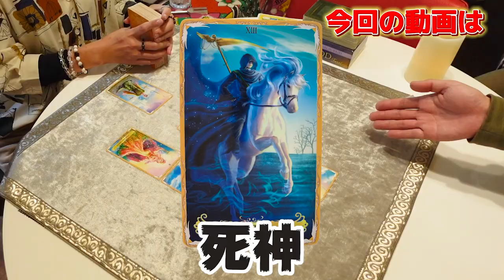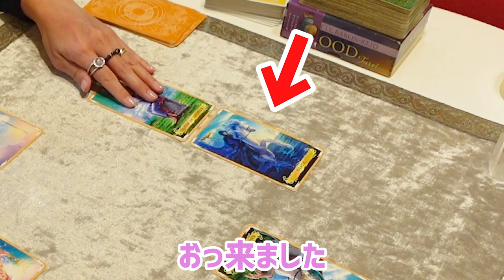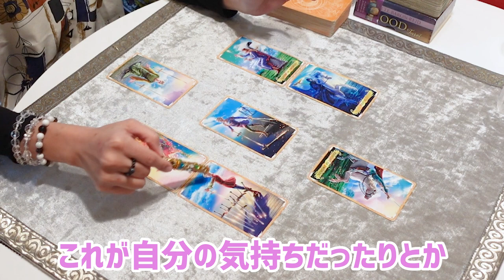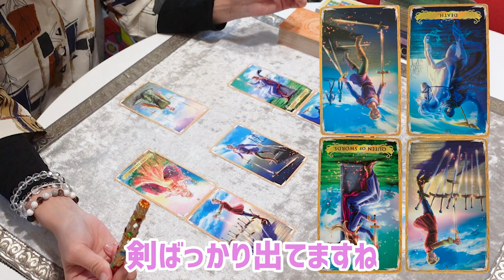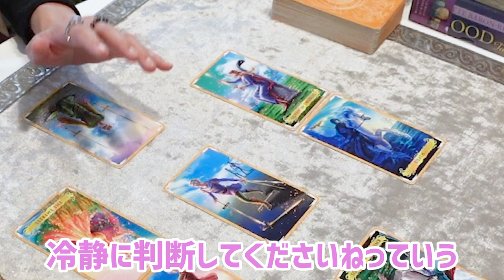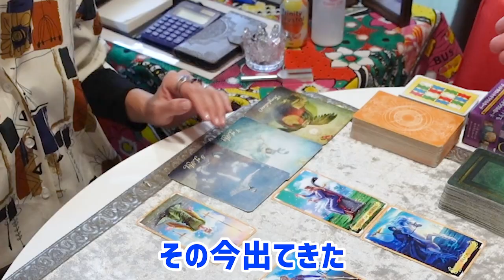【五戸ぐらし】占いとリラクゼーションの隠れ家癒しサロンに潜入!!エネルギー満ち溢れる空間で心身のリフレッシュ！【五戸町】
２０２２年６月にオープンした「LIKO☆李虎.」さんのご紹介です！
まるごっとチャンネルの行く末をタロットカードで占ってもらいました＼(^o^)／
正直「なんでそこまでわかっちゃうんですかー！！！」っていう感じ☆
その後のお水入れも「頭から水が入っている！！！」と思わずにはいられません☆
世の中には不思議なことがあるものですが、タロットで心を、お水入れで体をバッチリリフレッシュ！(^^)

「LIKO☆李虎.」の皆様、お忙しいところご協力ありがとうございました😚🎊

00:00　「LIKO☆李虎.」のご紹介
02:02  　タロットカード占いスタート！
02:43  　出た！死神💀
03:17  　まるごっとチャンネルの過去
03:36  　まるごっとチャンネルの現状
04:48  　対策に出ているカードの意味は？！
06:00  　まるごっとチャンネルメンバーはお疲れ気味
07:39　  初！お水入れ
09:23　  お水入れ、完了！
10:02　「LIKO☆李虎.」に来てみてね＼(^o^)／

◆◆　LIKO☆李虎.　◆◆
【営業時間】
　月～土　9：00～17：00

【チャンネルアート】
はま@project_APPRECIAT　五戸町在住